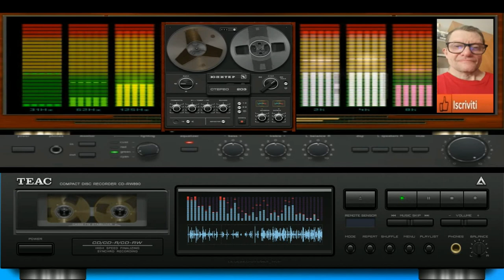Giovanni Lunatic trance mania ( created intelligence artificial mia )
nome del brano Giovanni Lunatic trance mania
durata del brano 0053 minuti